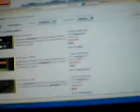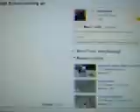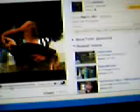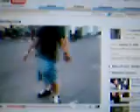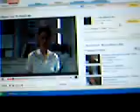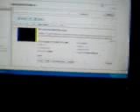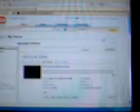Tony magical adventure NOT!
Well, well well, my magical adventure well NOT it wasn't a magical adventure! I am at my house in the middle of the night!!! hahahaha dadada you! lol

Peace...